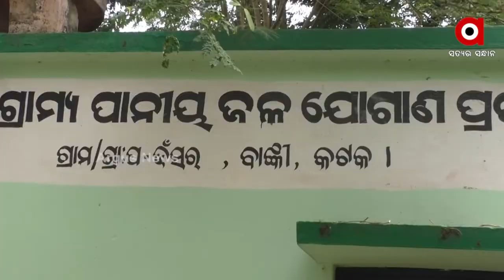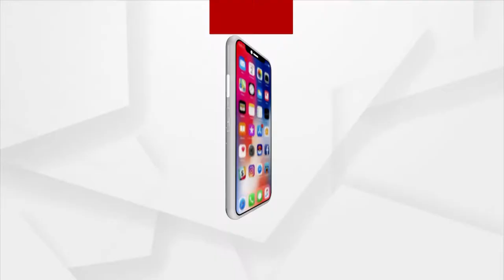ଉପକୂଳରେ ଉପାନ୍ତ ଦୁଃଖ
ଗ୍ରାମାଞ୍ଚଳରେ ଲୋକଙ୍କୁ ପିଇବା ପାଇଁ ବିଶୁଦ୍ଧ ପାଣି ଯୋଗାଇ ଦେବାକୁ ରାଜ୍ୟସରକାର କୋଟି କୋଟି ଟଙ୍କାର ଯୋଜନା କରୁଥିବାବେଳେ ଲୋକମାନଙ୍କ ପାଖରେ ଏବେ ବି ପହଁଚି ପାରୁନାହିଁ ଏହି ଯୋଜନା ।